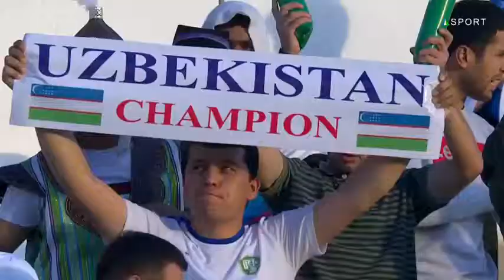Япония - Ўзбекистон ўйинидан